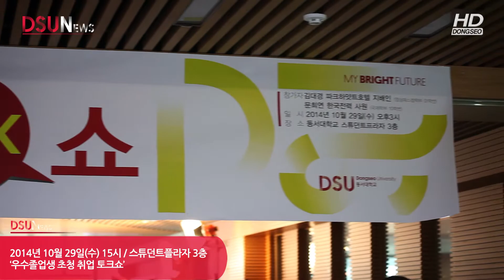동서대학교 2014년 우수졸업생초청 취업토크쇼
2014년 10월 29일 스튜던트프라자 3층에서 동서대학교 '우수졸업생초청 취업토크쇼' 가 열렸다.